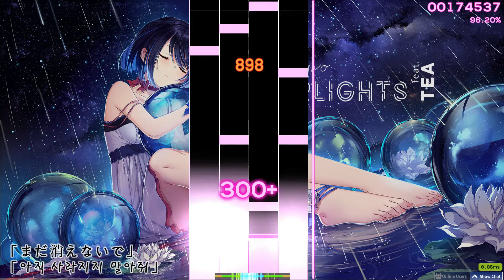[osu mania] 신청곡 |한국어 자막 | Kamome Sano - Starlight(feat. TEA){Moonlight at Dawn//Turrim's 4k}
자막 달고 보니까 모양이 좀 이상한데???
그리고 롱놋 씹...

★4.75

다음 영상에서 보죠.